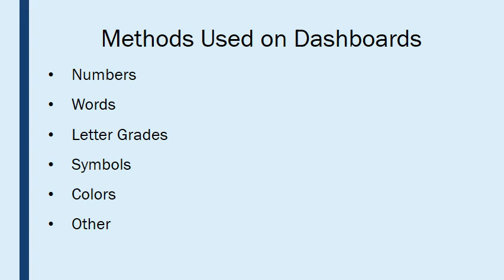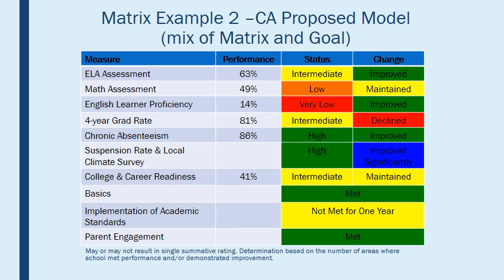School Dashboards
North Dakota ESSA Planning Subcommittee
Standards, Assessment, Accountability & Reporting

Monday, September 19, 2016, 10:00 AM to 3:00 PM
Sakakawea Room, State Capitol Building, Bismarck